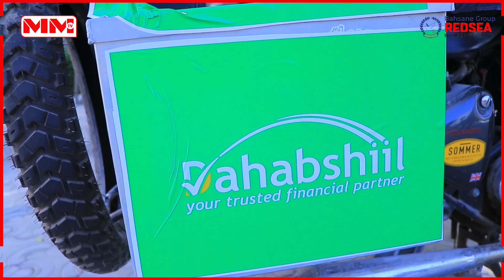Nin 15 wadan ku soo maray Mooto oo Hargeysa soo gaadhay.